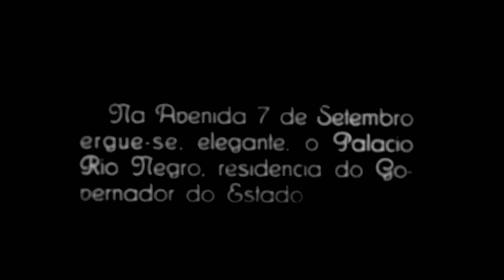VIVI POR AÍ - PALÁCIO RIO NEGRO